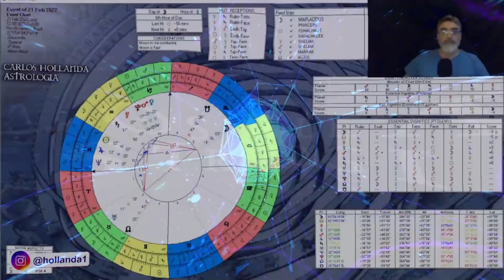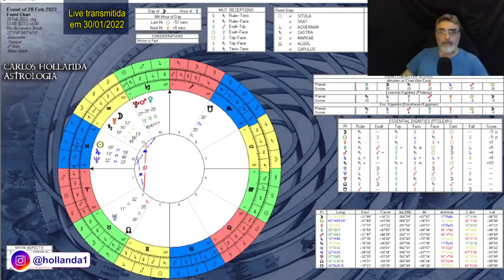Previsões para o período de 21 a 28 de fevereiro de 2022 │Agenda Planetária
Live transmitida em 30 de janeiro de 2022, no Hollandaverso.

MINUTAGEM:
00:00│Segunda-feira, dia 21
01:02│Terça-feira, dia 22
03:06│Quarta-feira, dia 23
03:27│Quinta-feira, dia 24
04:57│Sexta-feira, dia 25
06:12│Sábado, dia 26
08:10│Domingo, dia 27
08:17│Segunda-feira, dia 28
10:42│Respondendo perguntas

Próxima live da Agenda Planetária em 5 de março de 2022, às 16h, exclusiva para integrantes do Hollandaverso.